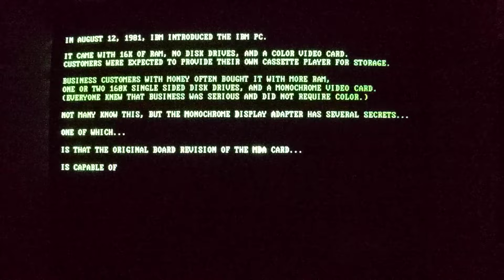A strange secret feature of the IBM Monochrome Display Adapter (MDA)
The original IBM PC shipped with either the color CGA video card or the monochrome MDA card. IBM never told anyone about the secret features of the MDA card...

Turns out the first MDA card was capable of color when connected to a monitor that supported it. In my case, I've hooked it up to a NEC MultiSync. No programs out there actually support color MDA, so I had to write my own for the demo.